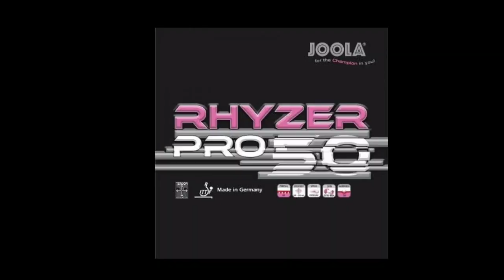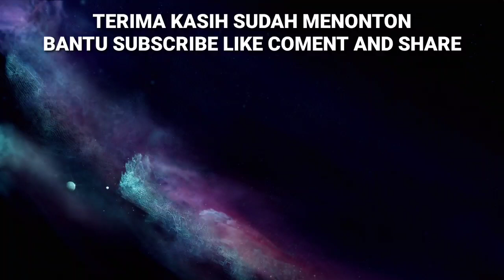Deny Blocker / Dodo Genesis Jogja vs Tono / Eqi Kaki Langit ||| Turnamen Lurah Concat Cup II 2021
Turnamen Tenis Meja Beregu Lurah Concat Cup II Tahun 2021

Mempertemukan tim Genesis Jogja vs kaki langit